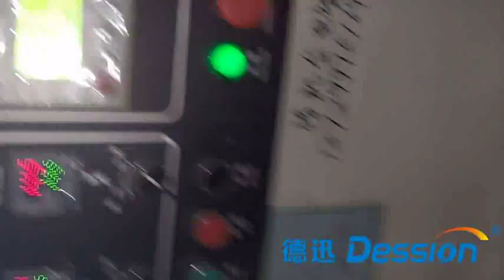Tape packaging machine, pillow automatic packaging machine